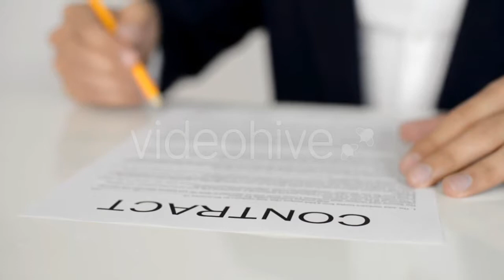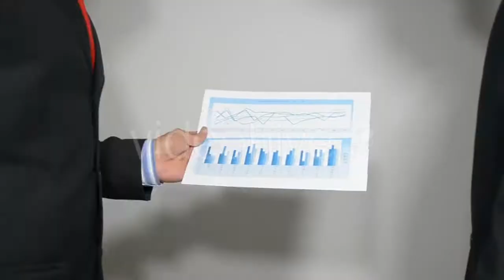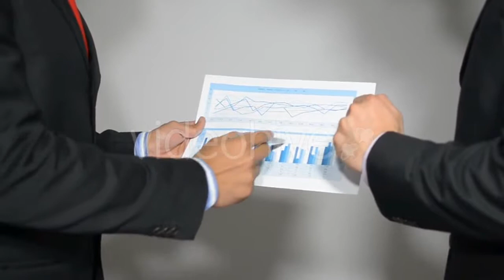Young Calves On The Farm - (nature) Stock Footage | Mega Pack +40 items